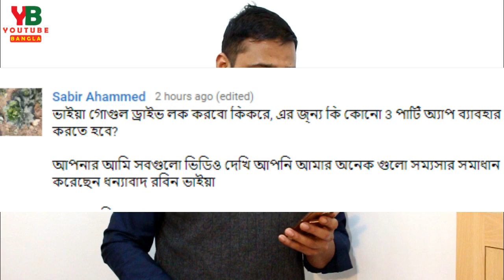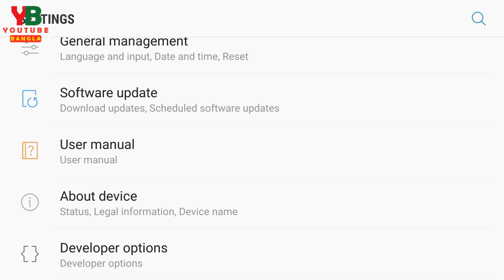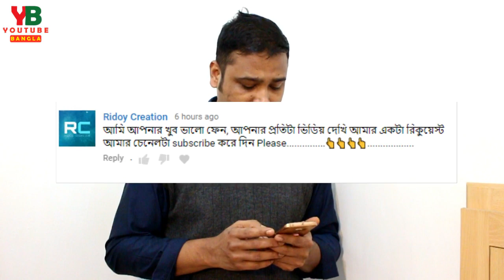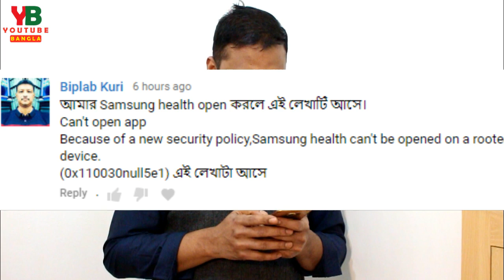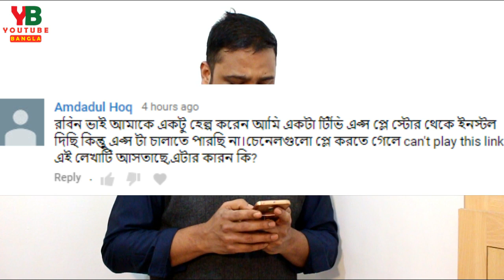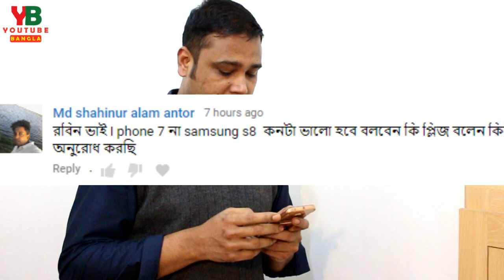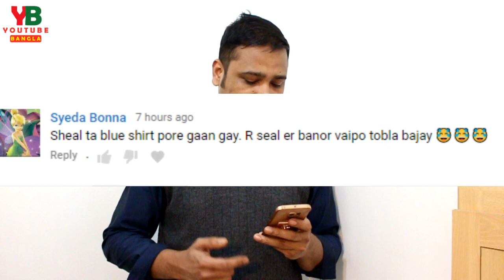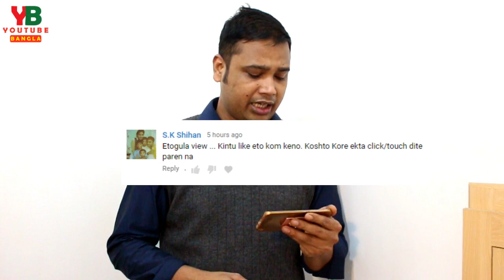Q & A from comment box কমেন্ট এর উত্তর What Why How ?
Answer for comment box. What how and why Facebook,YouTube,Android and other qus from the viewers. This is fresh new episode for viewer comment and answer.
You can also ask me more about any technical matter. Every week I will try to give you answer.